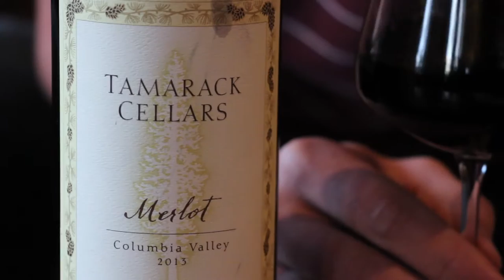90 Point Red Wine: Tamarack Cellars' Merlot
Merlot from Washington state? Oh yes! Let's try TAMARACK CELLARS 2013 Columbia Valley Merlot. Rated 90 points by Wine Spectator.

Attention, Pennsylvania Wine Lovers: I've partnered with Tom of Deschere's Selected Wines & Spirits​ to offer fun, helpful tasting notes for some of his exciting, unique wines. If you live in Pennsylvania, you'll be able to find these wines through your local Fine Wine & Good Spirits​ store.

I deliver quick and easy tips that demystify the world of alcoholic beverages for the new and curious drinker.